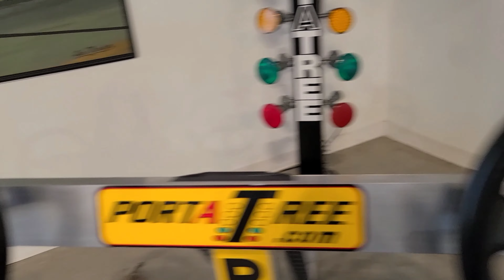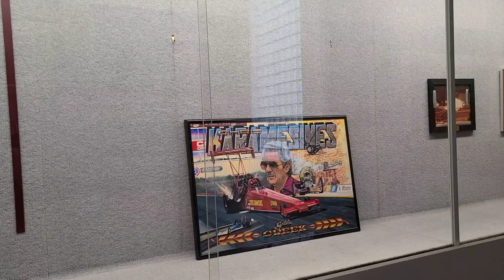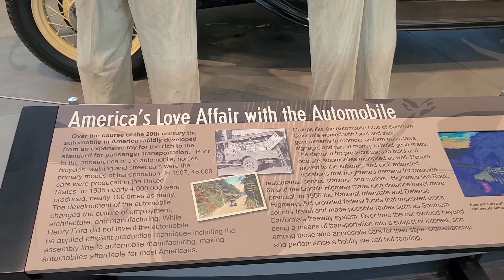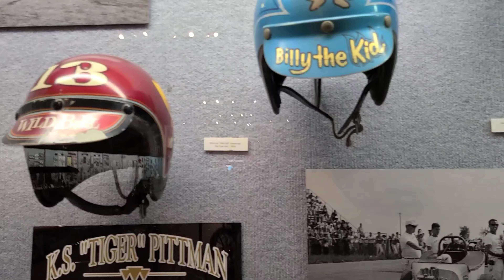NHRA Museum walk thru 🏁 Pomona, CA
Walk thru at the NHRA Motorsports Museum in Pomona California! private tour c/o M2 machines anniversary event!